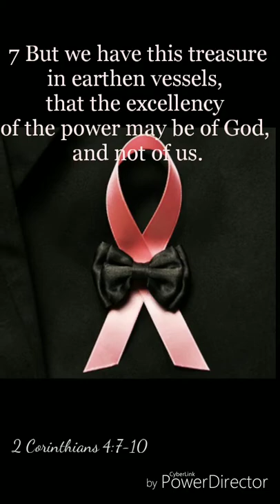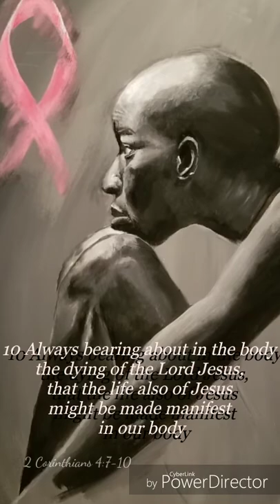'Empathy' - Sanctified Art by MillerChild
'EMPATHY' - God is not recognized,  He is always revealed... and so is Sanctified Art.  He that have an ear,  let him hear - 'A woman's heart should be so close to God, that a man has to find Him to find her' Max Lucado.